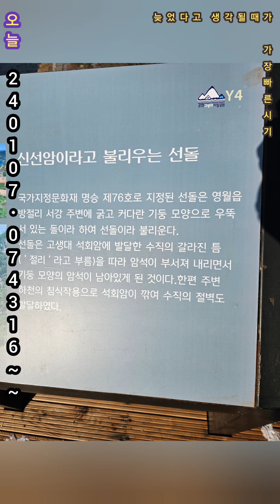+20240106_074105+2024년갑진년 청룡의해용띠ㆍ1월7일 배일치재일출ㆍ영월청령포 배타고 9시 첫배 ㆍ 영월선돌바위 ㆍ자연#자연#드론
배일치재

배일치
拜日峙, Baeilchi

한국지명유래집 중부편 지명

자연지명   고개, 재
위치 강원도 영월군
강원도 영월군 서면 광전리 중심 마을인 여촌(麗村) 동남쪽에 위치한 고개이다.
단종(端宗)이 영월로 귀양올 때 서선에 기우는 해를 보고 절을 했다고 하여 '배일치'라 하였다. 이때 단종은 배일치를 넘고 북쌍리(北雙里)의 점말과 갈골 · 옥녀봉 · 선돌을 지나 유배지인 청령포로 갔다. 배일치재를 중심으로 남면 배일치와 서면 배일치 마을이 있는데, 원래의 배일치재는 표지석이 서 있는 지금의 위치에서 좌측으로 약간 떨어진 곳으로 점말의 북골로 질러가는 길이었다.